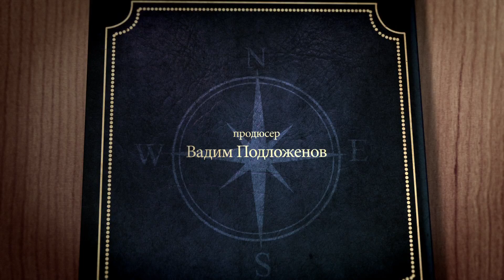Видеокарта уловистых мест Pоссии. Сезон 5. Экспедиция на реку Крестовая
«Видеокарта уловистых мест России», 5 сезон, Россия, 2015 г. (16+) Продолжение эксклюзивного проекта телеканала «Охотник и рыболов». «Видеокарта уловистых мест России» - это видеоинструкция по наиболее перспективным местам рыбной ловли на водоемах РФ. Это большой исследовательский проект, в котором раскрываются не только интересные рыболовные места, но и показывается, как и на что ловить, техника и тактика рыбной ловли, применительно к рельефу дна и течению. Охотник и рыболов — это увлекательное путешествие в мир древних инстинктов и навыков, в мир приключений и ярких эмоций. Следуйте за нами подальше от городов, в удаленные дикие места и почувствуйте гордость, которую всегда испытывали наши предки, возвращаясь домой с добычей в руках.